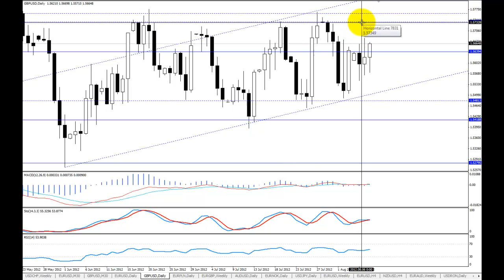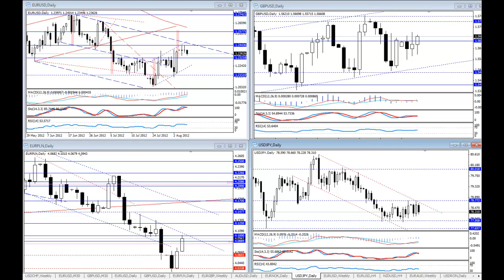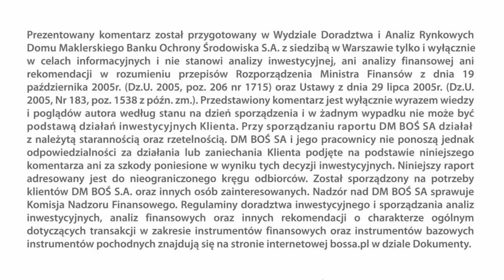Komentarz walutowy BossaFX 8 sierpnia 2012 r.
Komentarz walutowy BossaFX 8 sierpnia 2012 r. Analityk Marek Rogalski